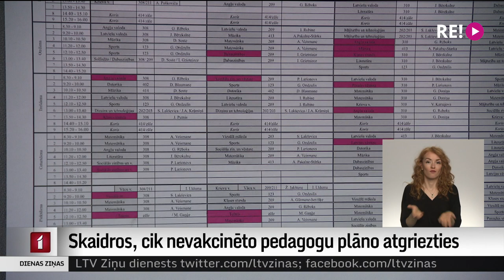Skaidros, cik nevakcinēto pedagogu plāno atgriezties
No 1. jūlija darbu skolās drīkstēs atsākt arī nevakcinētie pedagogi, kas iepriekš no amata tikuši atstādināti vai darbu pametuši pavisam. Realitātē tas nozīmē, ka skolā viņi varētu atgriezties septembrī līdz ar jauno mācību gadu. Bet vai visi un cik liela daļa gribēs atgriezties klases priekšā? To sāk skaidrot skolu direktori un pašvaldības. Ministrijā garo vakanču sarakstu cer aizpildīt arī citos veidos. Turpina Vita Anstrate.